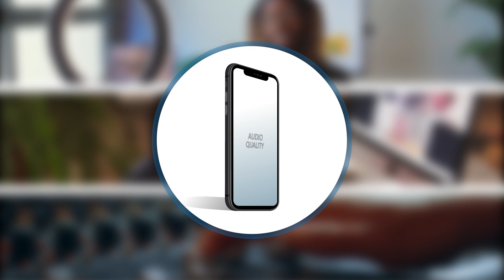Microphone Types Explained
In this microphone buying guide we talk about the most common types and what each one is best for.

***Learn How To Save $25 On Your Next Purchase from Abt***

Family owned and operated since 1936, Abt Electronics offers an unrivaled selection of electronics, appliances and just about anything else for your home. Our award-winning customer service experts can assist with any questions you may have about our products. or give us a call at . We're always happy to help!

Other Ways To Follow Abt